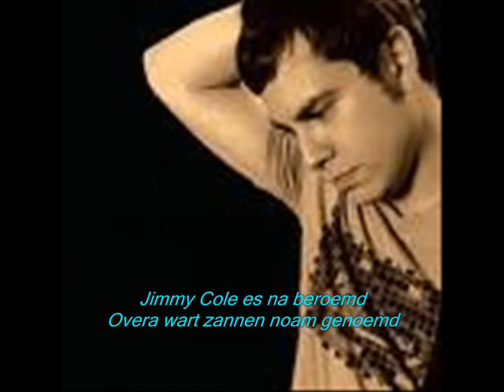Jim Cole door Concordiapils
Een ode aan onze "Giesbaargse" topmuzikant Jim Cole -( Jimmy Coleman) gebracht in het Geraardsbergs dialect door Robert van Alma van boven de Vesten, met een eigen compositie in een Jazzy- stijl.